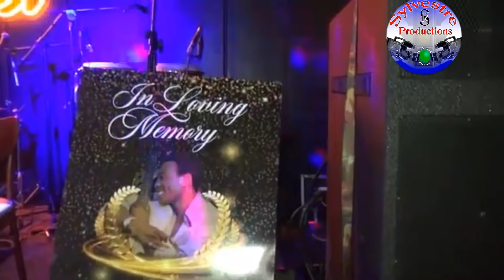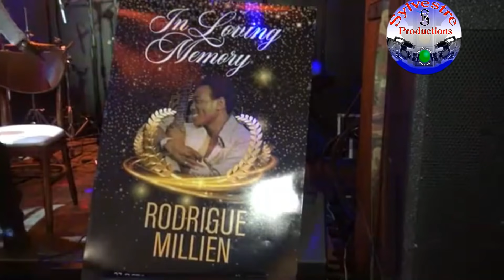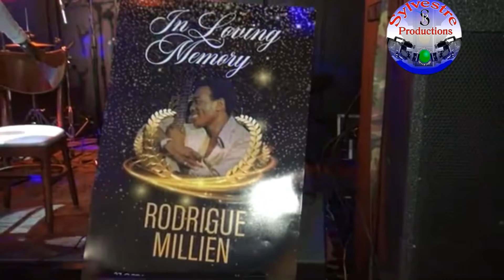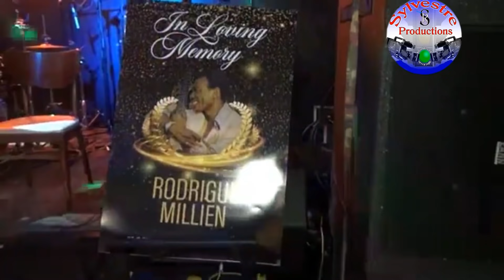Hommage a Rodrigue Milien Toto Kap Expliké Rankont li ak Rodrigue eskew te konnen yo kon jwé theatre